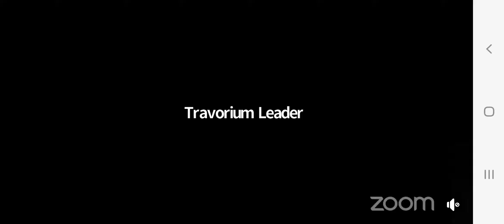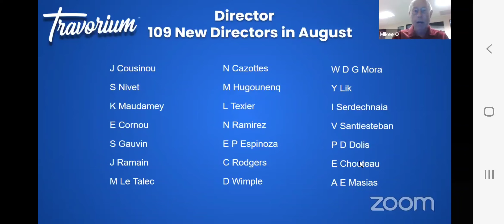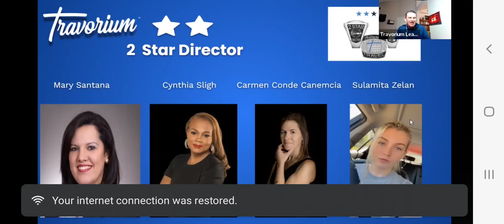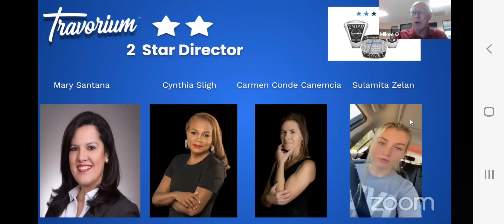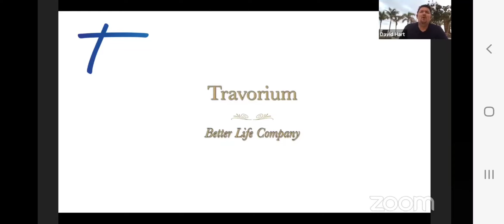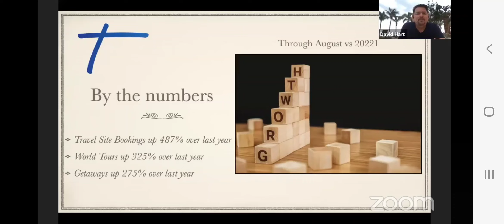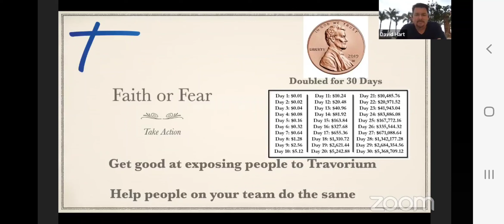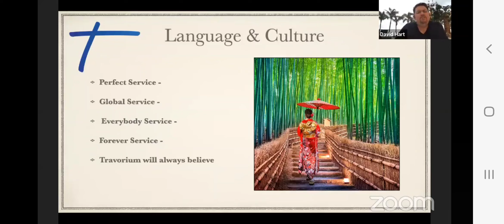Travel More for Less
The journey starts here with Travorium. Our lifestyle membership gives anyone a chance to see the world and earn an income from anywhere!

I SHOW PEOPLE:

1.How to travel for the LOW 🧳
2.How I get paid to to travel 💰 (you could too)
3.How to travel for FREE 🤑
4.How to take vacations the whole family can afford  🏖
5.How to get out of your city and travel on a budget 💸
6.How to start moving towards being financially FREE 😃
7.How to expose your children to other cultures
8. How to take girls trips on any budget!!! 🍹

*You don't have to go thru a travel agent anymore to get travel agent rates!!!

*Others have been doing this for years!! IT'S OUR TIME

I would love to invite you to a zoom Tonight @ 7pm-CST and hear all the details yourself ✨️